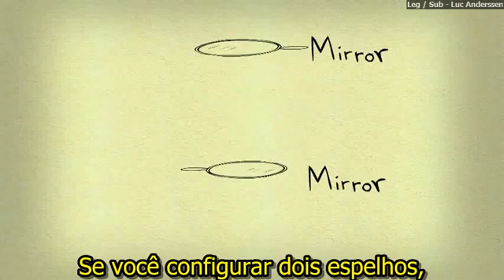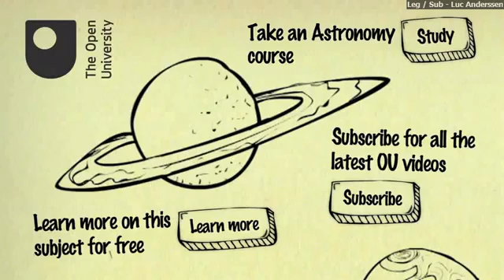60 Segundos de Aventuras na Astronomia - Parte 10-12 - Relatividade Especial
60 Segundos de Aventuras na Astronomia é uma serie de videos educativos de Astronomia criado por The Open University